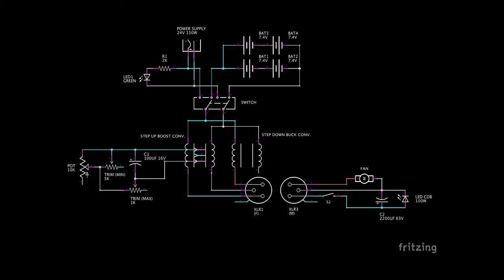Overview of a spotlight modifications and LED conversion (Yuji 400H - 100W)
LED conversion and modifications of an old tungsten theatre spotlight with splendid and solid focusing system with plano convex lens, bowens adapter and dual power source.

Main components:
COB LED 100W - Yuji 400H
Meanwell LRS-150-24 Power Supply
Alluminum heatsink
BL044 Be Quiet! Pure Wings 2 - 80mm
Sony NP-F Baseplates
Step Up Converter
Step Down Buck Converter
10K Potentiometer
5K Trimpot
1K Trimpot
100uF 16V Capacitor
2200uF 63V Capacitor
DPDT Toggle Switch
SPST Rocker Switch